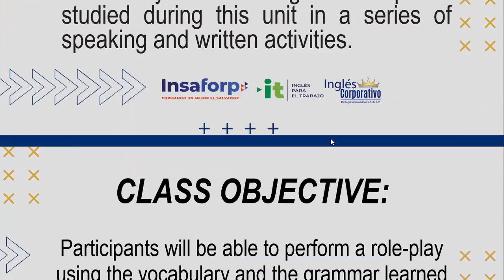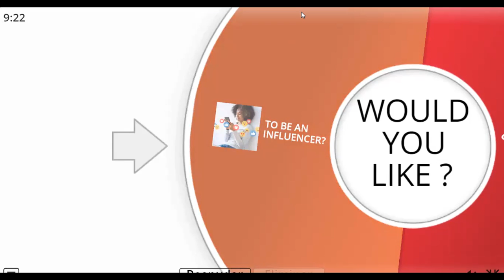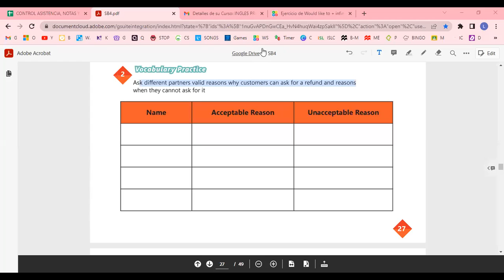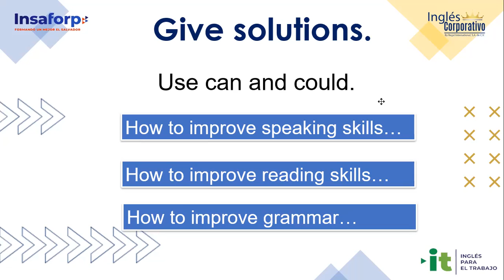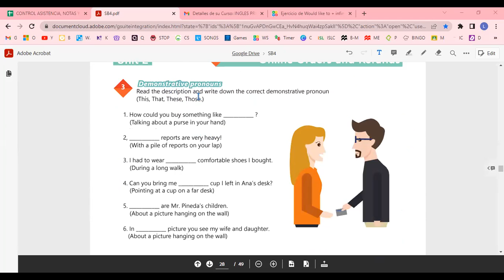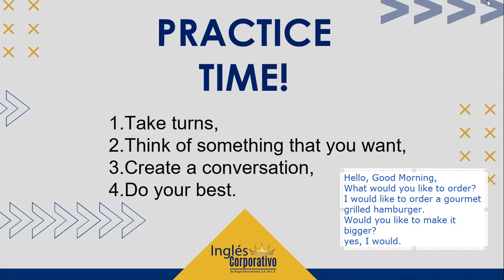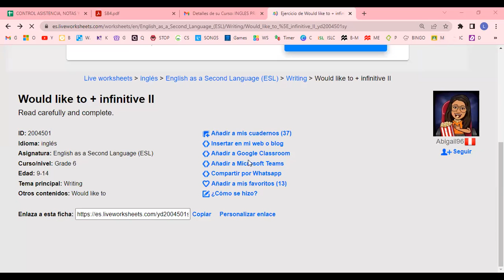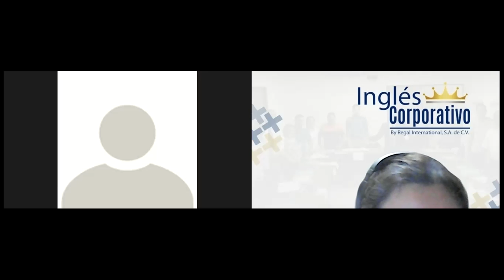Inglés Corporativo-31/10/2022-VOCABULARY AND PRACTICE